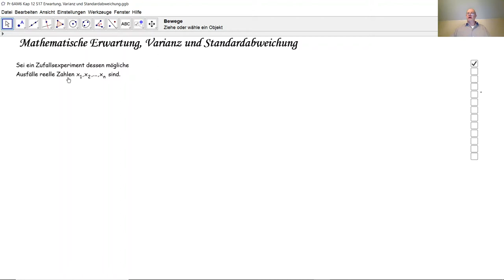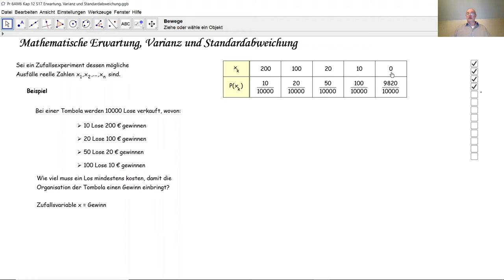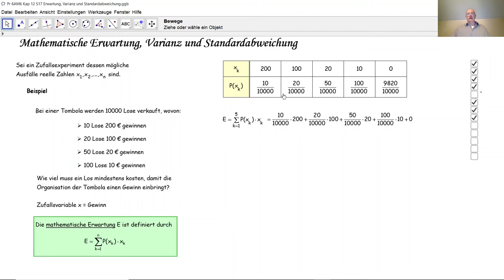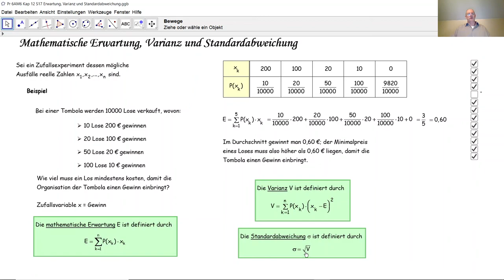Mathematische Erwartung, Varianz und Standardabweichung D6029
D6029 Was sind eine mathematische Erwartung, Varianz und Standardabweichung? Wie berechnet man eine mathematische Erwartung und die entsprechenden Varianz und Standardabweichung?